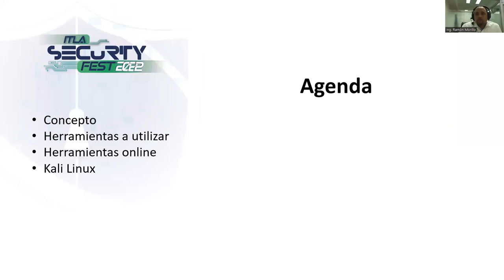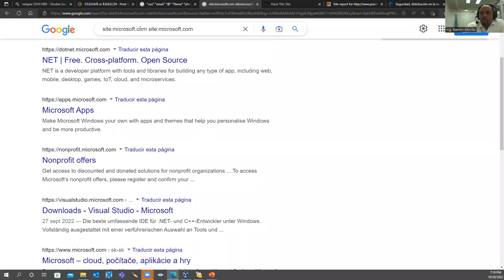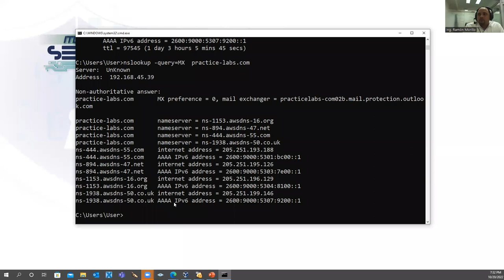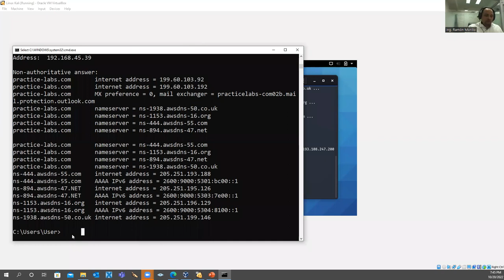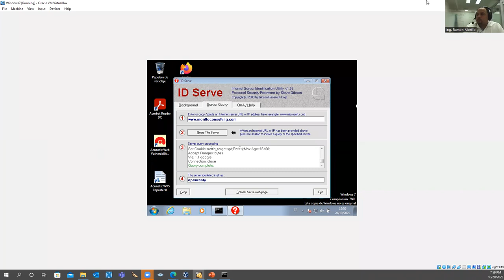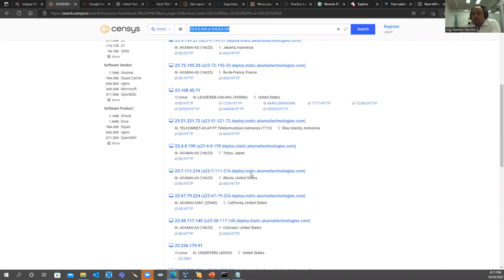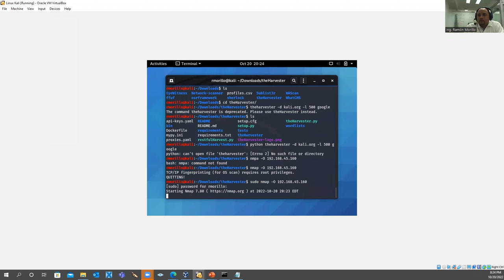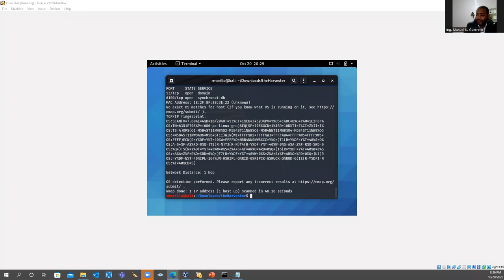Herramientas Opensource para seguridad ofensiva Expositor: Ing. Ramón Morillo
En este workshop conoceremos las diferentes herramientas opensource que tenemos disponibles para la seguridad ofensiva. Expositor: Ing. Ramón